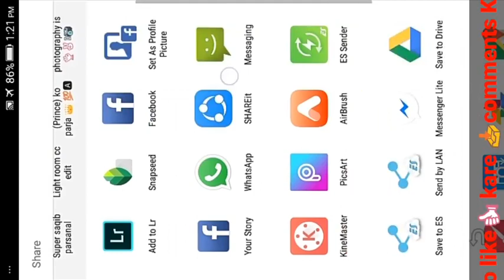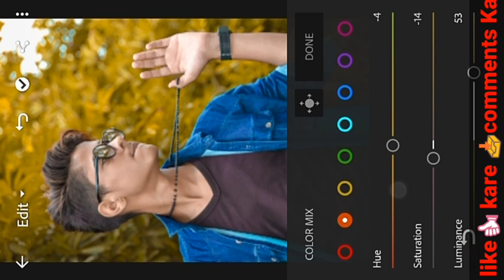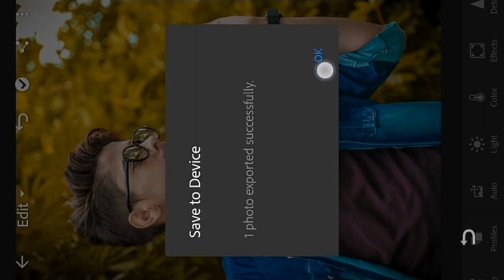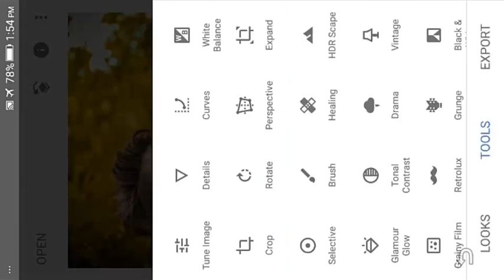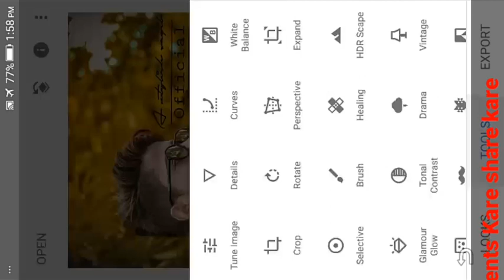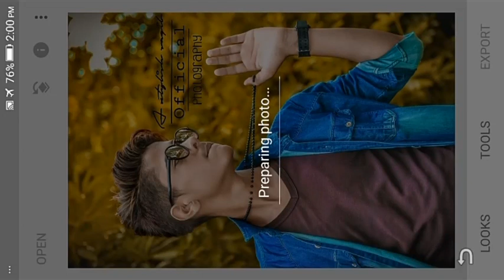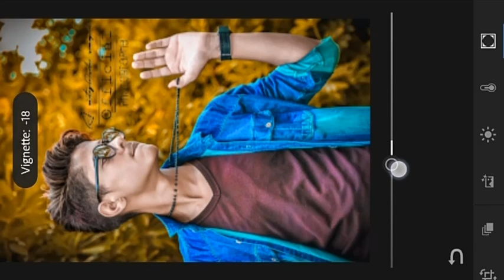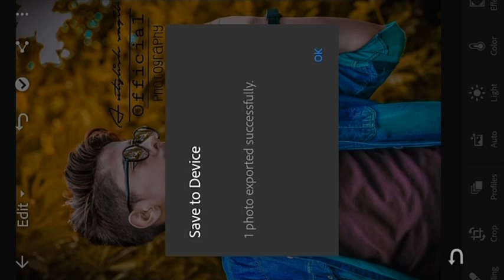Lightroom Snapped mobaile photo cb editing tutorial 2018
wellcom to my YouTube channel 👇

technical Saqib Edits

mobaile Editing tutorial